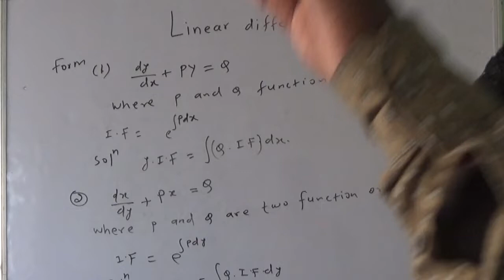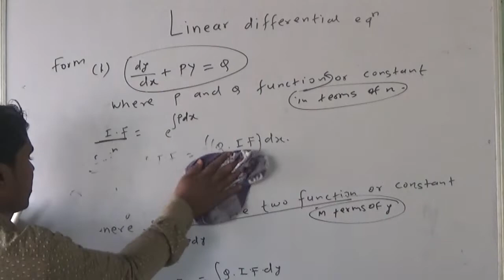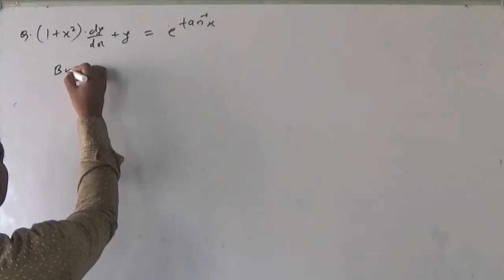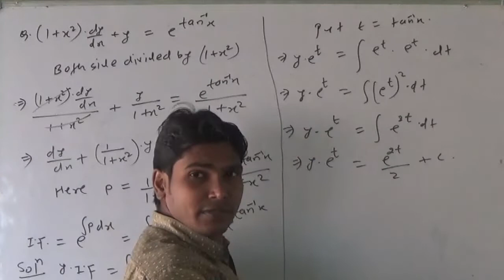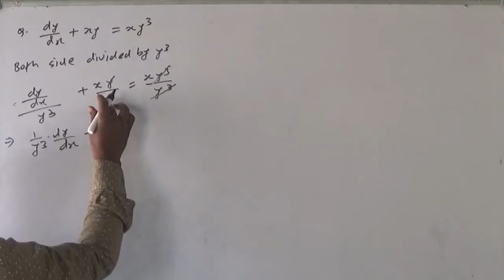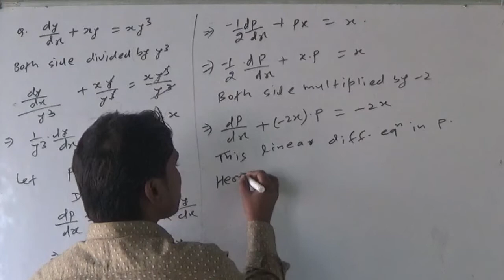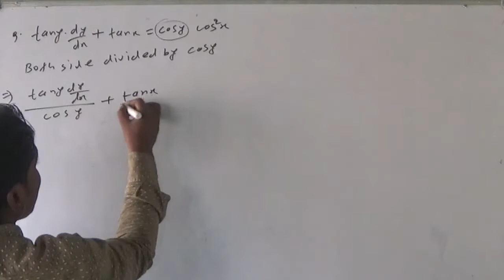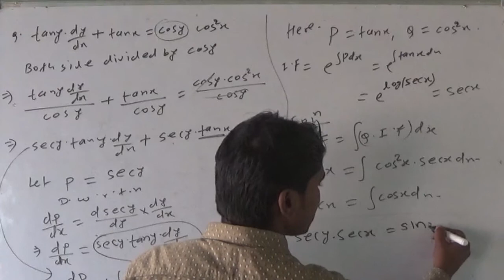|| Differential equation class 12th || selected questions for exam 2022 || BY:- Subodh Sir( TOPTEN )